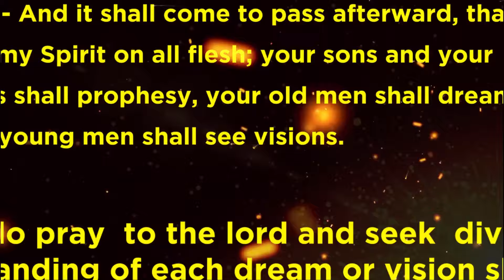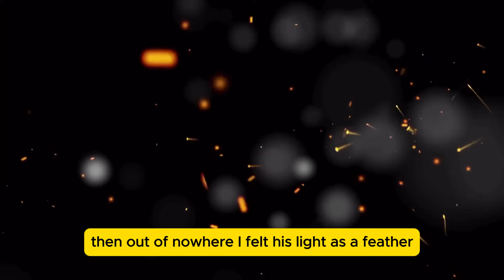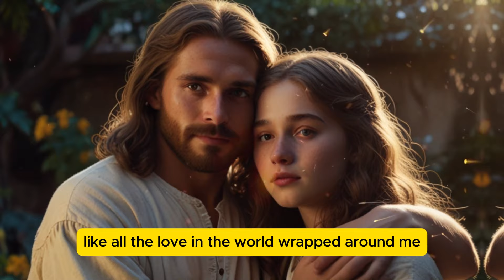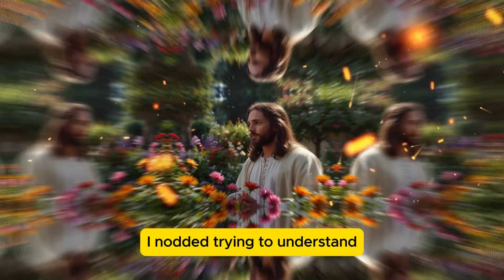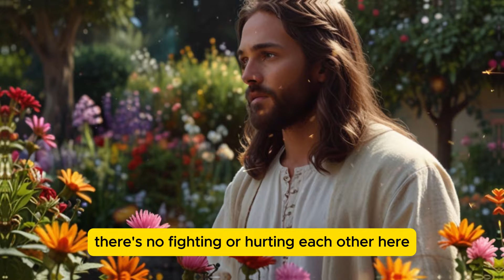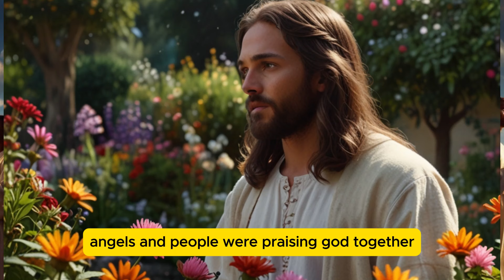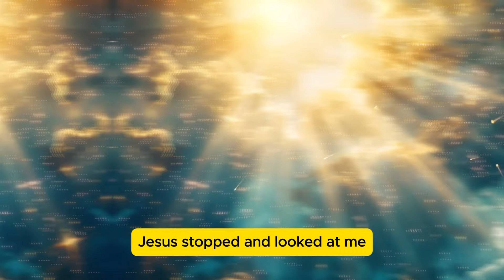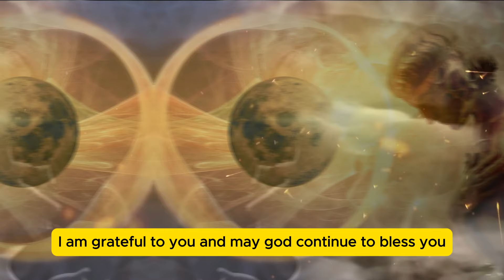I Died And Asked Jesus About The End Of The World During My Near Death Experience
A 12-year-old's remarkable journey to heaven and back. During a near-death experience, this child meets Jesus and receives profound insights about the end times. Discover a vivid description of the afterlife, including the New Jerusalem, and learn why living with love is more important than knowing when the world will end. This inspiring tale offers hope, comfort, and a glimpse into eternity that will touch believers and skeptics alike.

 Thank you for your support and may God bless you abundantly.

We await your Dreams, Visions, Testimonies And Near Death Experiences.